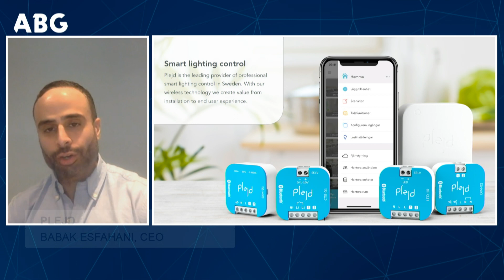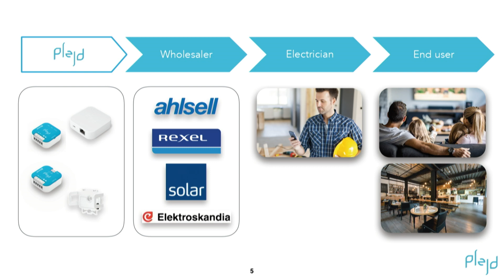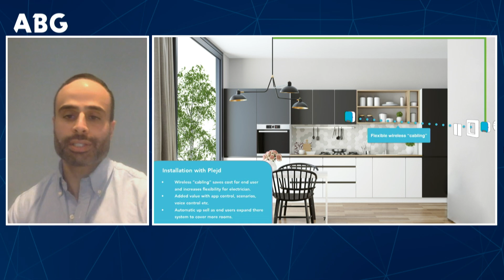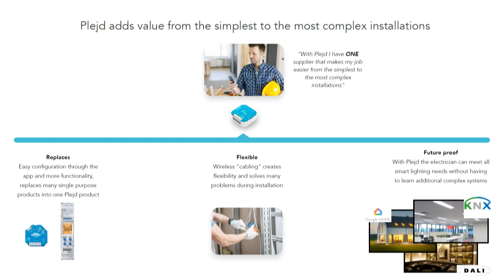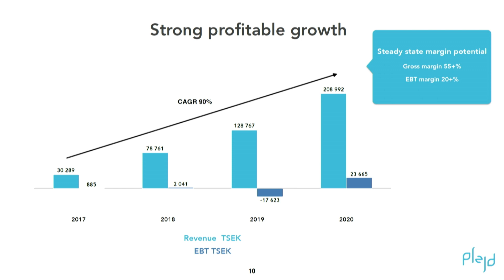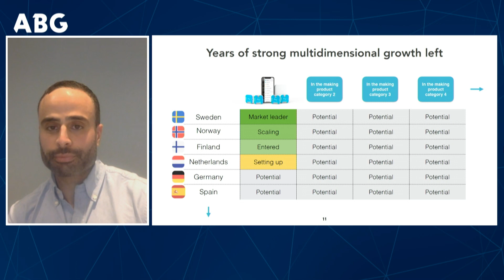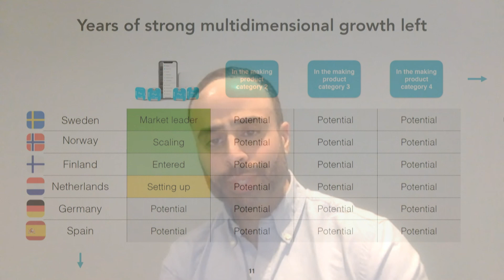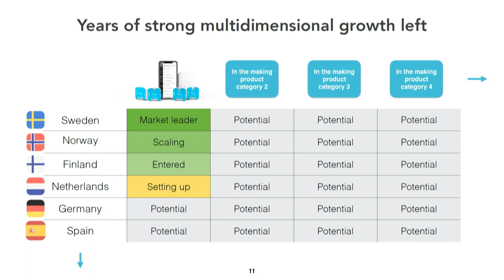Plejd - ABGSC Investor Day 9 March